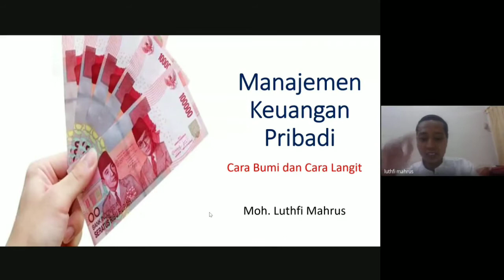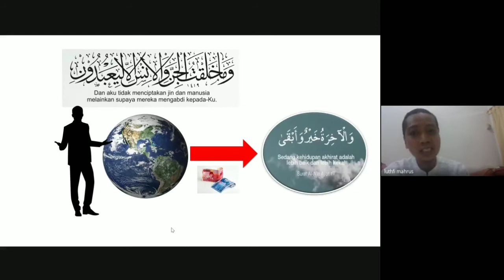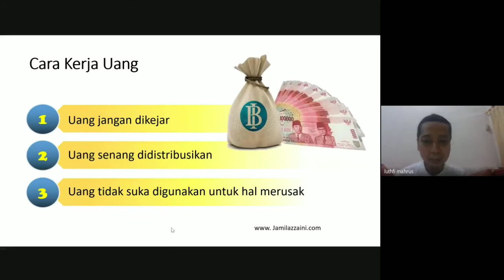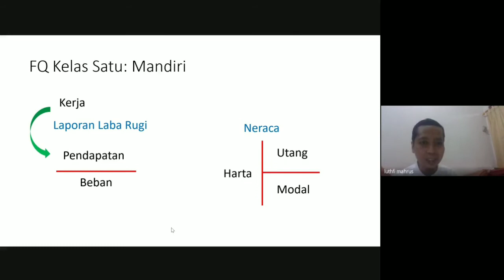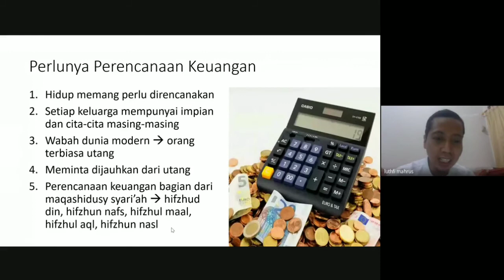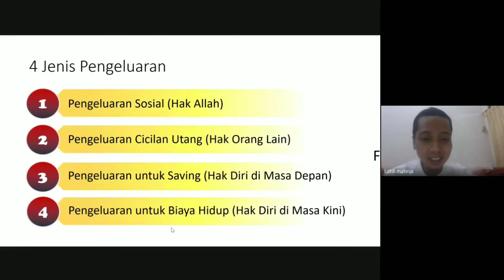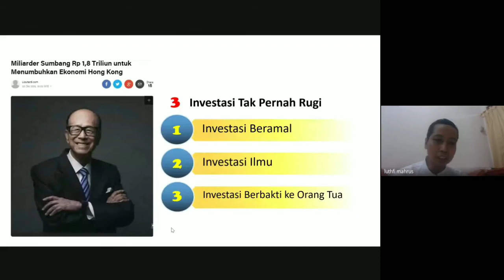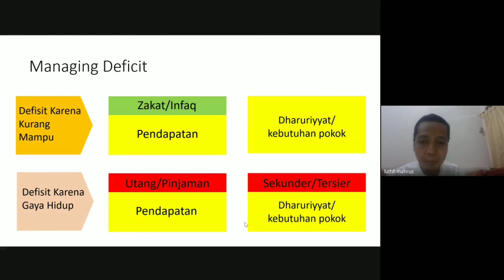Materi Ekonomi Islam